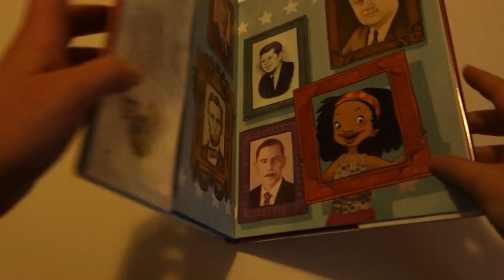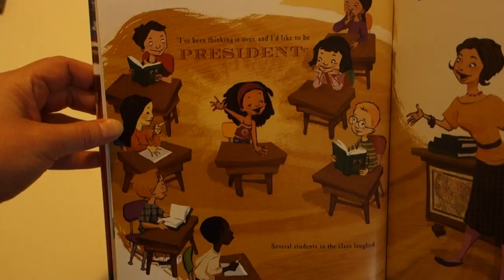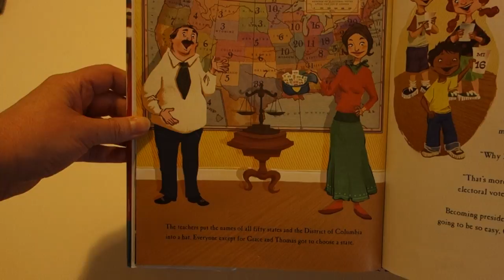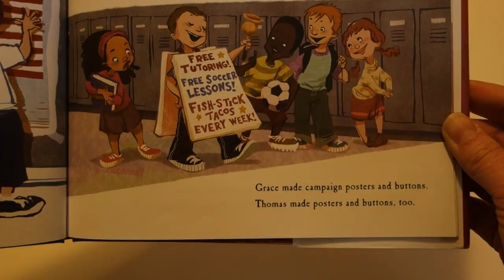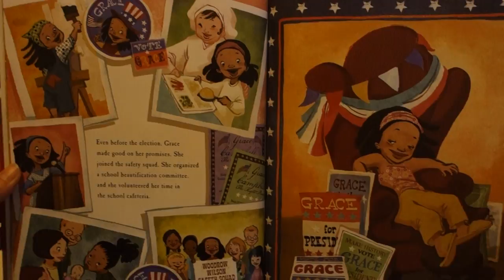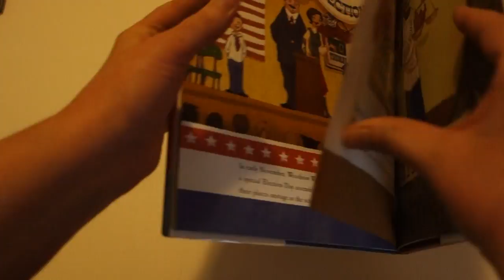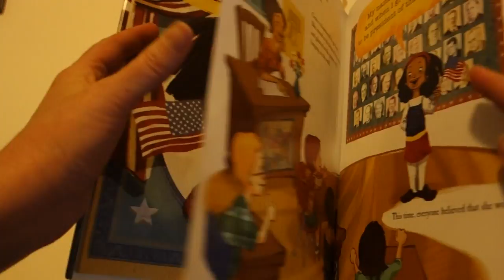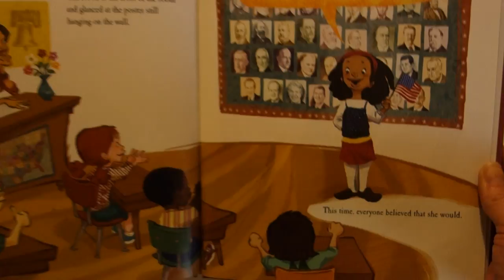Grace for President by Kelly DiPucchio